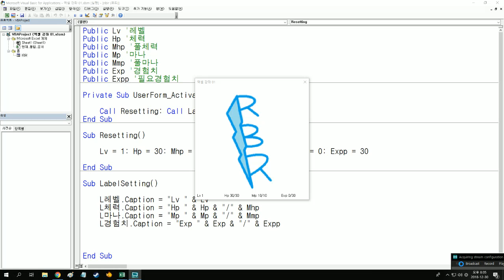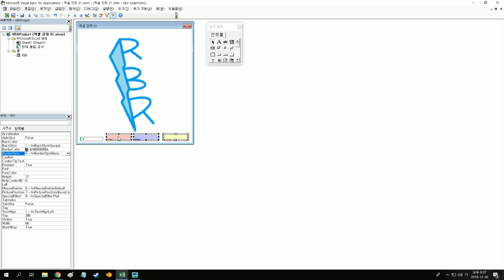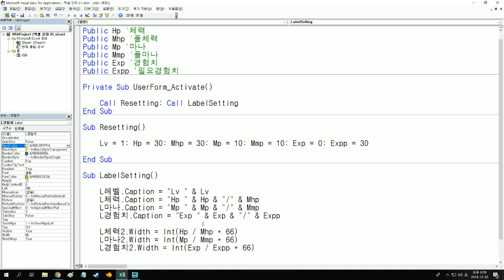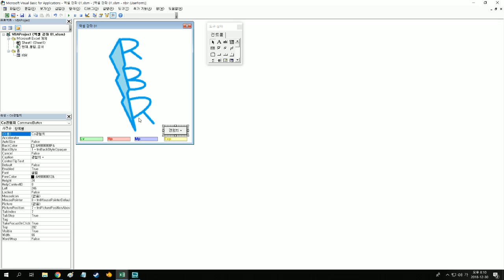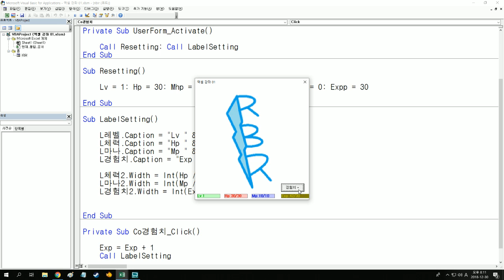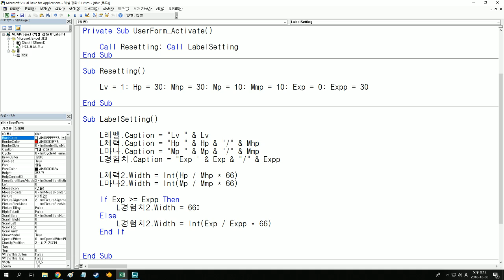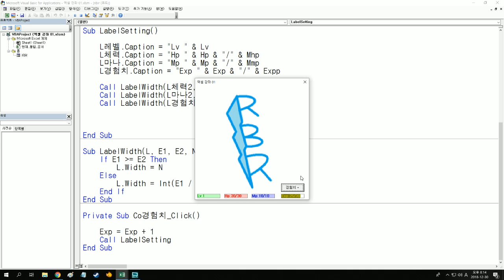리비르의 엑셀로 게임만들기 강좌 01_3